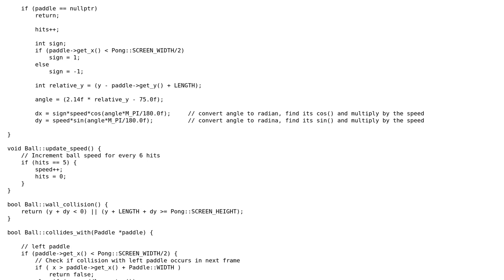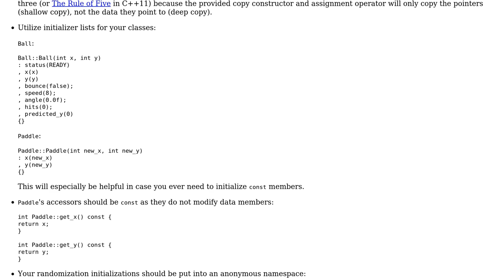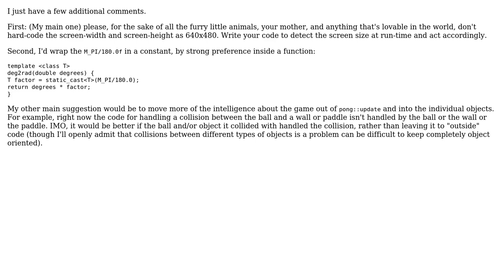Code Review: Pong game written in C++ and using SDL 2.0 (part 2) (2 Solutions!!)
Code Review: Pong game written in C++ and using SDL 2.0 (part 2)

With thanks & praise to God, and with thanks to the many people who have made this project possible! | Content (except music & images) licensed under CC BY-SA | Music | Images & others | With thanks to user Jerry Coffin user Jamal user Chafic and the Stack Exchange Network Trademarks are property of their respective owners. You are responsible for your own actions.